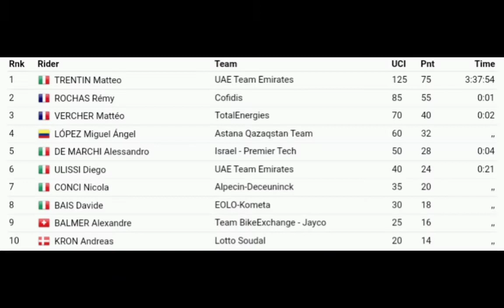Matteo Trentin Wins | 2022 Giro del Veneto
Classification

1. Matteo Trentin (Ita) 160 km in 3h37'54"
2. Remy Rochas (Fra) on 1"
3. Matteo Vercher (Fra) 2"
4. Miguel Angel Lopez (Col) "
5. Alessandro De Marchi (Ita) 4"
6. Diego Ulissi (Ita) 21"
7. Nicola Conci (Ita) "
8. Davide Bais (Ita)
9. Alexandre Balmer (Sui)
10. Andreas Kron (Den)

Classification

1.

Music
1.
2. Splice app (GoPro)
3. Bloomer
4. Swallow
Upcoming events
Tread Worn Journeys 體育頻道
فقي قناة الرحلات البالية الرياضية
ट्रेड वॉर्न जर्नी स्पोर्ट्स चैनल
Banda de rodadura gastada Journeys Sports Channel
Tread Worn Journeys Chaîne sportive
ট্রেড ওয়ার্ন জার্নিস্ স্পোর্টস চ্যানেল
Спортивный канал Tread Worn Journeys